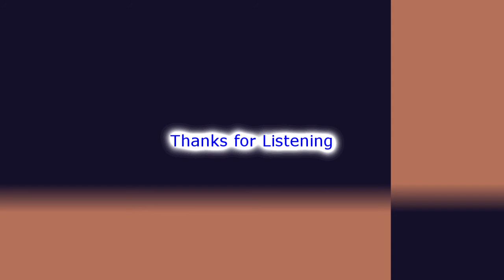How To Overcome your Enemy (AIM) - By Rev. Kusi Appiah [Eternal Life Christian Centre - UK]